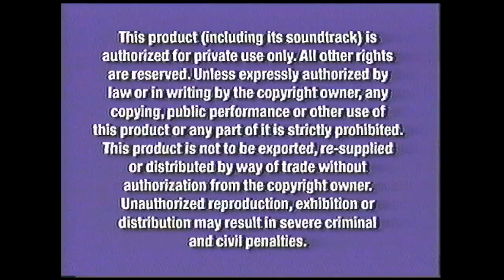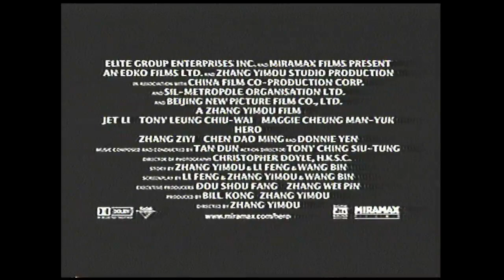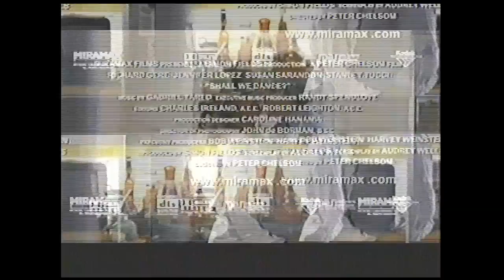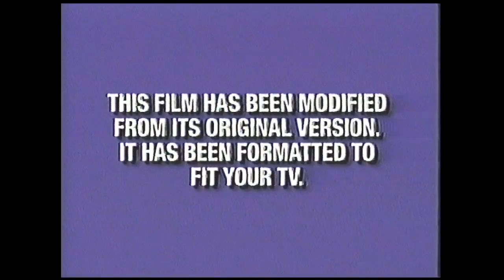Opening to Cold Mountain 2004 VHS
Distributor: Miramax Home Emntertainment

List of contents:

1. FBI Warning screen
2. Miramax Home Emntertainment logo
3. Coming Soon to Theaters bumper
4. Hero trailer
5. Shall We dance trailer
6. Coming Soon to own on DVD and Video bumper
7. the Alamo trailer
8. Coming Soon on DVD and Video bumper
9. The Human Stain trailer
10. Feature Presentation bumper
11. Format screen
12. Miramax Films logo
13. Mirage logo